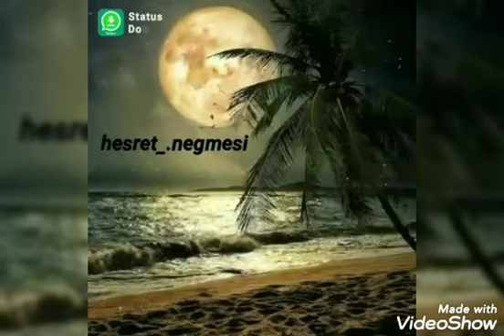Gülağa Məmmədov- Ay işiğinda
mus Qəmbər Hüseynli
söz Zeynal Xəlil